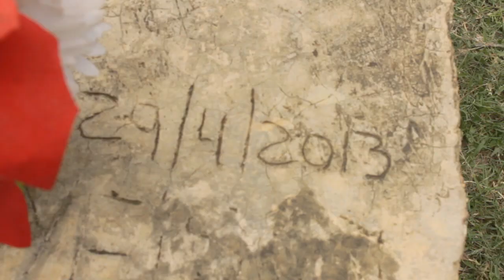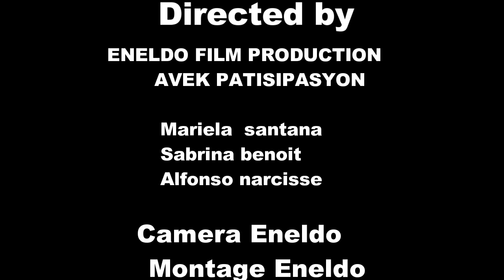video saaa paka pa touchew .bèlmè pa manman😭😭😭😭😭😭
Bonswa tout fanatik ENELDO FILM PRODUCTION
Koman nouye Jodia nou pote yon kout metraj pou ou kise
ELLE A#TOUT#GÂCHE
Ou menm kap kore sa kibon pataje video saa svp
  clike sou link saa pouw abone ak chanel la
siw anvi gen whatsapp nou ekri nou sou facebook nap baoul
belme pa manman
UNE HISTOIRE REEL ECRIT PAR ALFONSO NARCISSDE ET REALISE
PAR ENELSON DERILUS DEPUIS REPUBLIQUE DOMINICAINE CETTE HISTOIRE REVIENT
DUN FILS QUI A SA MERE QUIL AIME BEACOUPE.